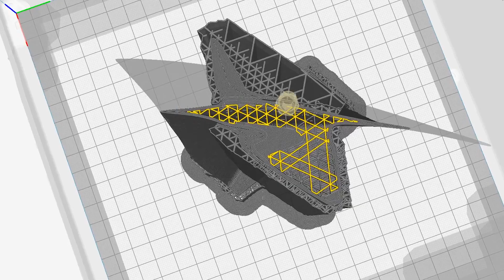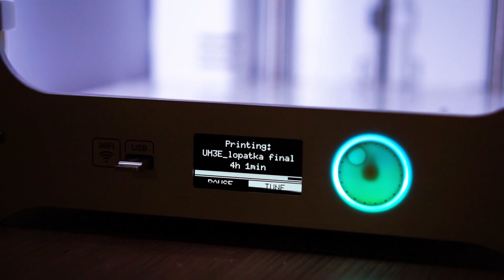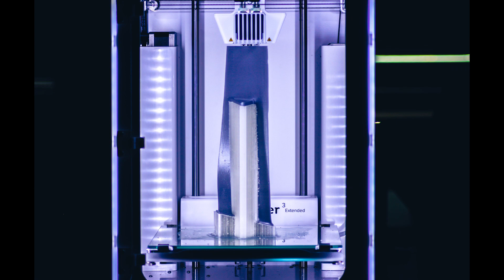3D Tisk lopatky z proudového motoru letounu F16 (Pratt-Whitney F100)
Ladislav Šnajdárek, Radomír Chýlek, Radostudios

Sources:

[1] PRISACARIU, Vasile, and Alexandru CIUBOTARU. "ASPECT REGARDING OF THE PRATT & WHITNEY F100 JET ENGINE PERFORMANCES" . doi:10.19062/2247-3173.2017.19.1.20.

[2] Merkisz, J., J. Markowski, and J. Pielecha. “Emission Tests Of The F100-Pw-229 Turbine Jet Engine During Pre-Flight Verification Of The F-16 Aircraft”. doi:10.2495/AIR130191.